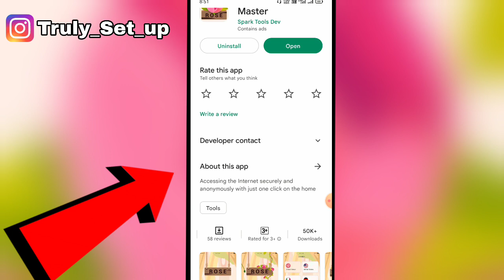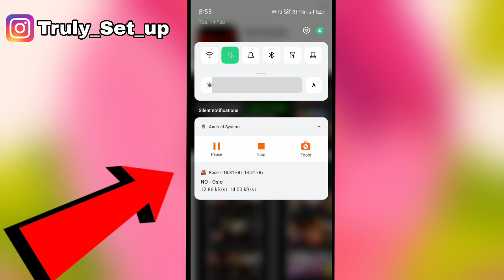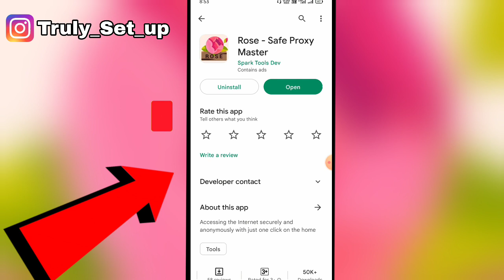Rose Proxy VPN Kaise Use Kare || How to use Rose VPN app || Rose VPN Kya Hai | Rose safe proxy maste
01. Rose safe master proxy VPN kaise use kare
02.Rose vpn kaise connect kare
03.Rose vpn app kya hai
04.Rose vpn kaise download kare
05.Rose vpn kaise Chalaye
06. Rose proxy master app kaise use kare
07.Rose master app chalaye
08.Rose vpn Tamil review
09 rose vpn app full information
10. Rose vpn full tutorial